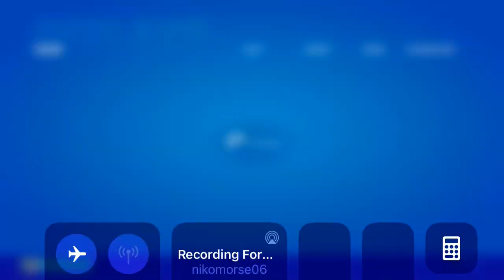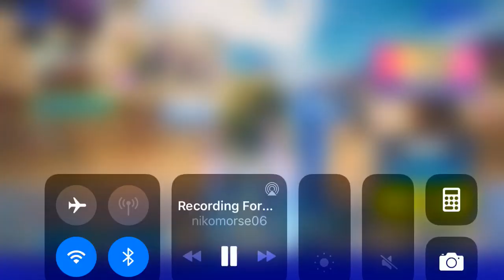First 2021 Video!